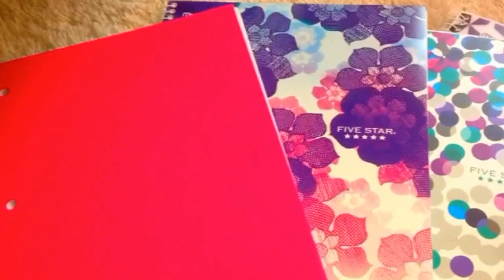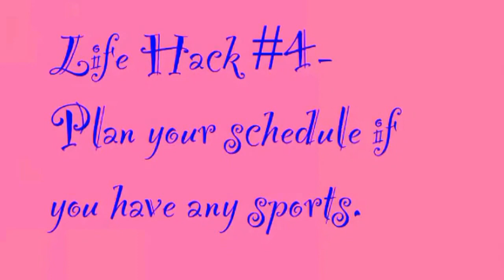Back to School: Life Hacks!! |Emina Selimovic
I hope you guys enjoy this video! I'm giving a big thanks to @Lieslspore, she help me film this video so thank you! Let's try to get this video to 15 thumbs up!
Liesls channel is linked  go sub